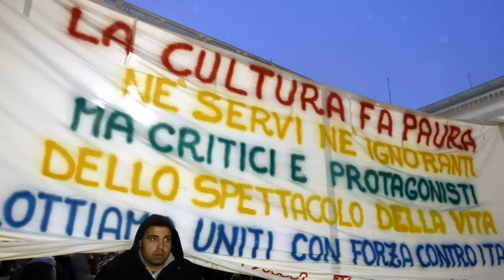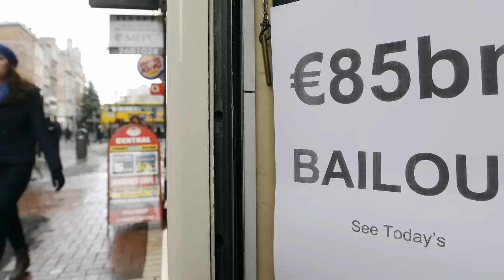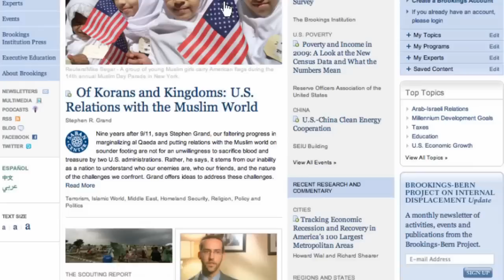The Debt Crisis in the Eurozone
The European debt crisis has spread from Greece to Italy, and expert Domenico Lombardi warns the contagion will continue unless structural reforms can be put in place and Greece stabilized. More